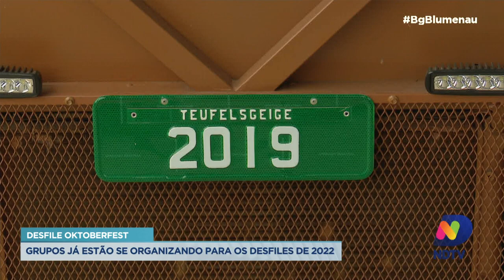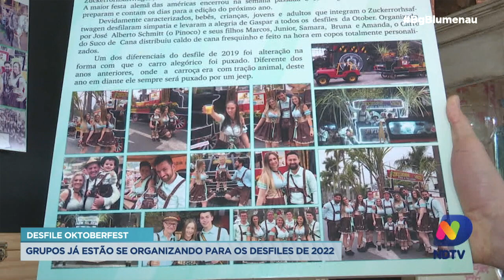Desfile Oktoberfest: grupos já estão se organizando para os desfiles de 2022